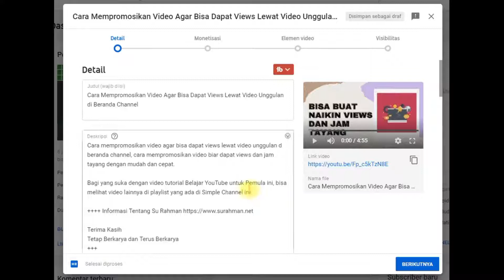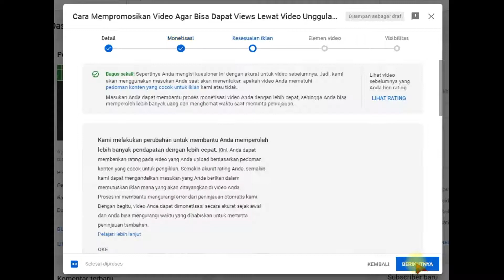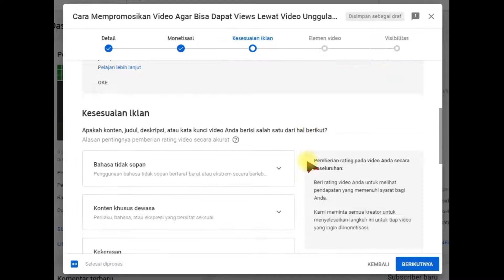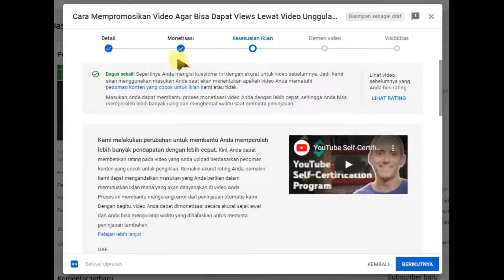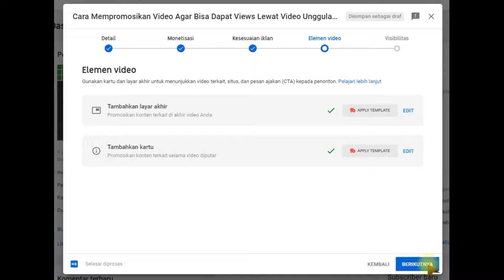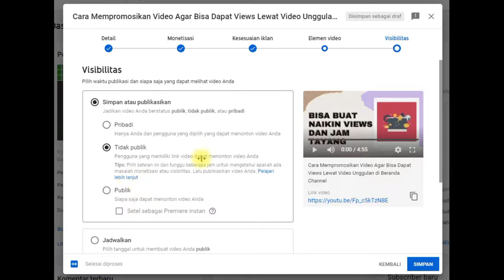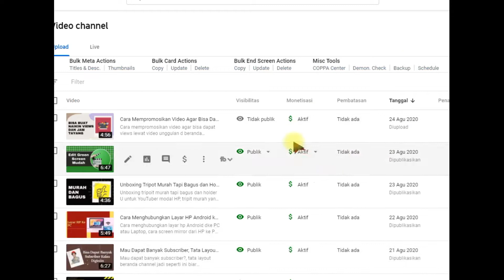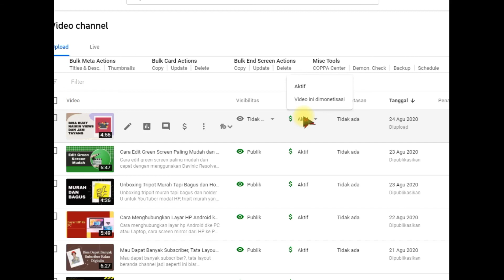Upload Video Untuk Channel Yang Sudah Monetisasi dan Cara Menyeting Ketersesuaian Iklan Monetisasi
Cara upload video untuk channel yang sudah monetisasi dan cara menyeting ketersesuaian iklan agar monetisasi lancar. Buat yang ingin belajar tutorial YouTube untuk pemula bisa melihat panduan lengkapnya dalam playlist yang ada di Simple Channel ini.

Terima Kasih
Tetap Berkarya dan Terus Berkarya